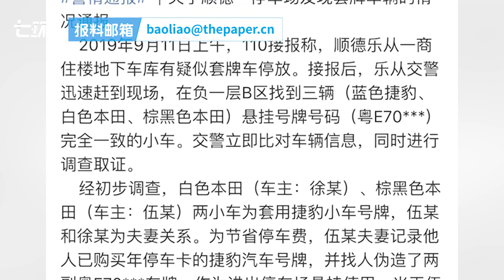两辆本田套牌捷豹，三辆车恰巧停在一排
9月11日，广东佛山一地下车库三辆轿车悬挂号牌完全一样，有群众发现后报警，警方调查得知系一对夫妻伪造两套他人的捷豹号牌，用于进出停车场。目前相关车辆已被查扣。